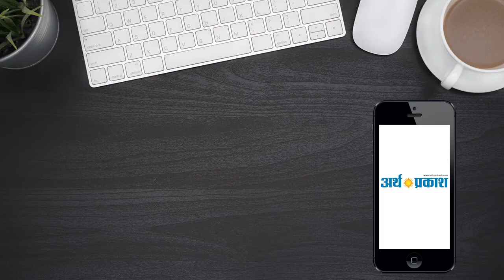पानीपत के गांव उझा में यूवक को गोली मारकर बाइक सवार फरार || Arth Parkash Tv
पानीपत में बदमाशों के होंशले इतने बुलंद हे की सरेआम गोलियां चलाने से नहीं कतराते आरोपी ,ताजा मामला देर रात पानीपत के उझा का हे जब हिमांशु नामक युवक अपने भाइयो के साथ घरेलु सामान लेने निकला था की एकता बिहार कालोनी निवासी दो युवक आये और हिमांशु को सिर में  गोली मारकर फरार हो गए ,घायल अवस्था में हिमांशु को निजी हस्पताल में भर्ती करवाया गया हे जंहा उनका इलाज चल रहा हे ,घायल के परिजनों की शिकायत पर पुलिस ने मामला दर्ज कर आरोपियों की धरपकड़ शुरू की।